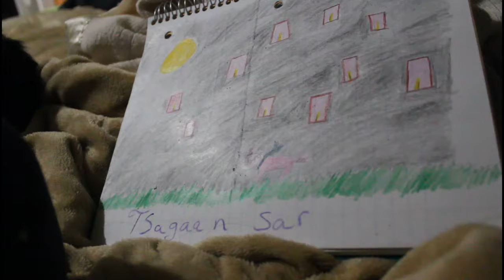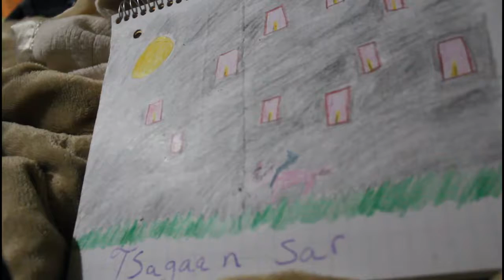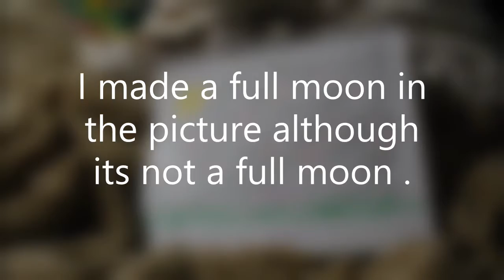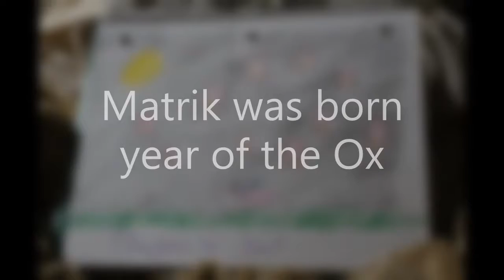Lunar New year 2019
Happy Lunar New year !!   We are a bit Mongolian  so it was fun to learn more about the lunar new year.